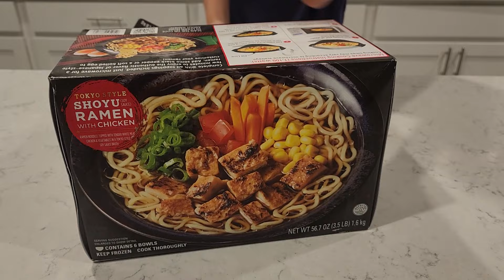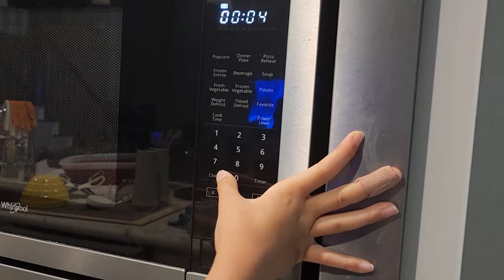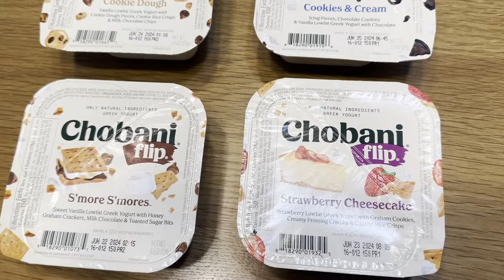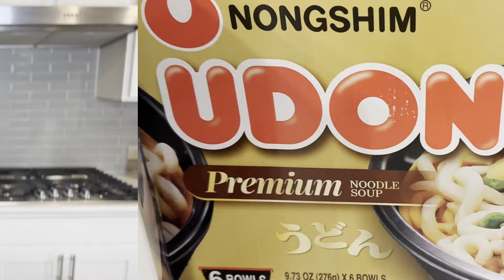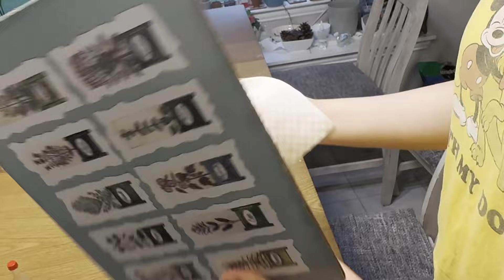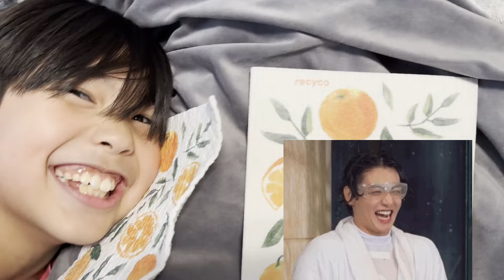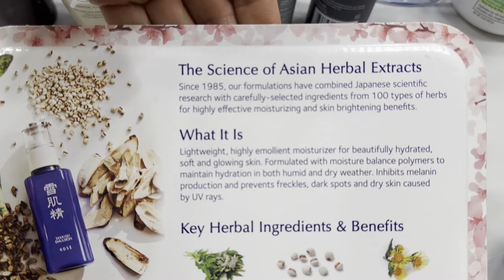🛒 Epic Costco Shopping Haul: New Products & Amazing Deals! 🌟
In this Costco haul, we find and review new products and show you some awesome sales! Enjoy watching! 😊💜🛒

00:54 ... Shoyu Ramen Bowl
06:09 ... Coconut Mango Chicken Curry
07:52 ... Chobani Flip Yogurt
09:36 ... Fire Roasted Corn Salsa
10:51 ... Udon Noodle Bowl
13:56 ... Banana Cream Pie
16:36 ... Swedish Dish Cloths
21:36 ... Sekkisei Emulsion Moisturizer

Hey, we're the Chang Gang! There are 10 of us: Ruby (mom), DC (dad), Megan, Carolynn, Annabelle, Joshua, Caitlin, Emma, Aidan, and Ethan. Our videos give you a glimpse into the life of our big, happy, and sometimes, chaotic, family. Remember to "ring" the bell so that you get an immediate notification every time a new video is posted! As always, we send you our love and appreciation! 😊